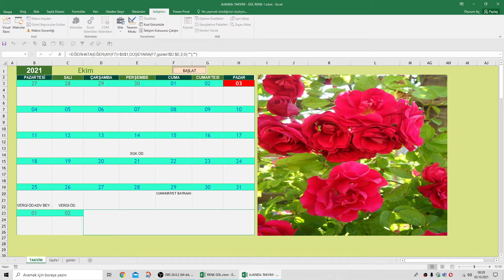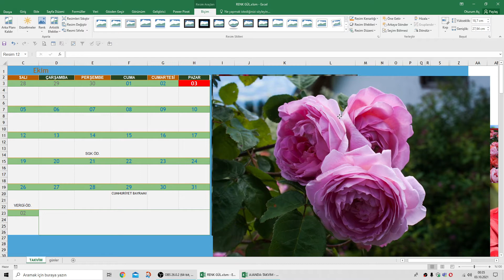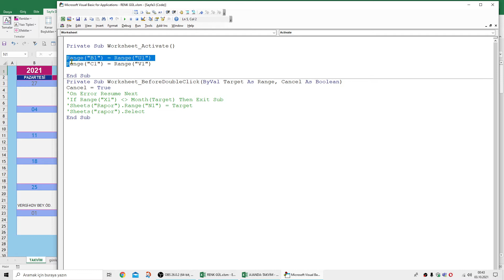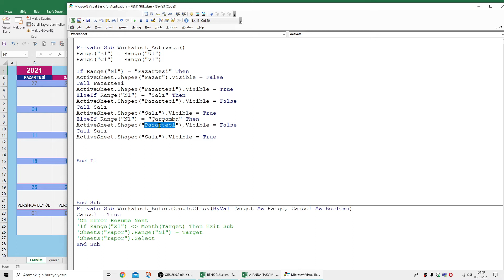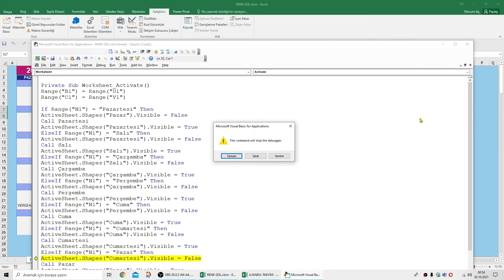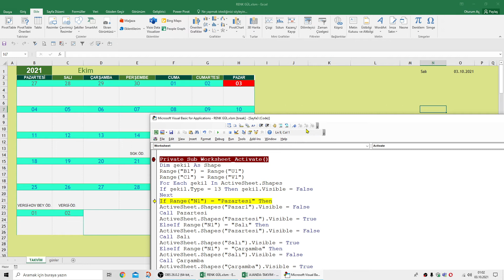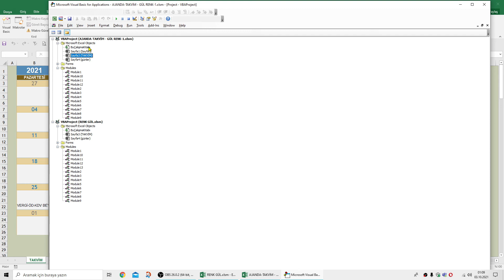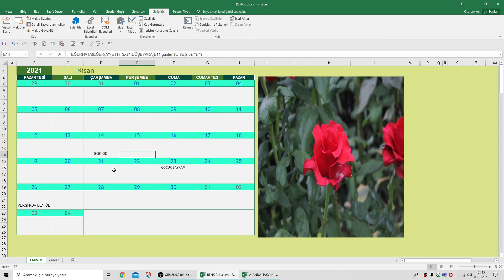Biraz gözümüze biraz da gönlümüze & Haftanın her günü farklı bir renk ve farklı bir gül (Excel vba)